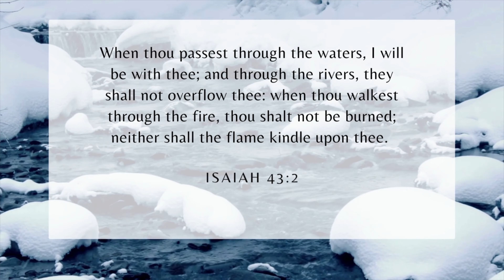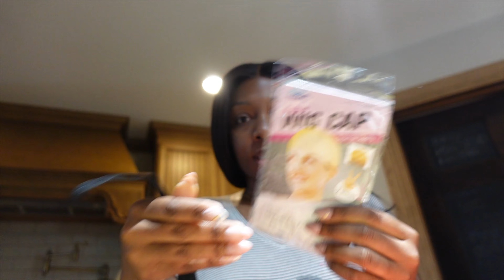WEEKLY VLOG | SPEND MY BIRTHDAY WEEKEND WITH ME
Hello my lovesss!! So this week's vlog is all about my birthday weekend. I had such a great weekend even though I was so busy!! I hope you enjoyed this VLOG!

ITEMS YOU MAY LIKE:
⋙ LUVME STRAIGHT HAIR IN VIDEO - shorturl.at/qxNTY
⋙ CAMERA CASE FROM AMAZON
⋙ CLEAN GIRL MAKEUP ROUTINE - shorturl.at/ahjyY
,MUSIC IN THIS VIDEO
⋙ MEMORIES - Intro by Xavier
Jeremiah 29:11